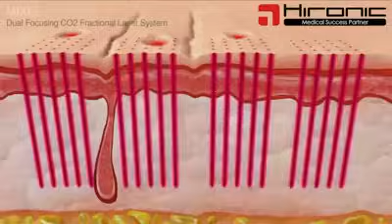HOW'S CO2 LASER WORKS?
laser resurfacing is a method of reducing wrinkles, scars and blemishes. By using a laser to remove the outermost surface of the skin, laser resurfacing offers the skin a chance to regrow into a glowing, unblemished surface. Laser resurfacing also stimulates collagen growth underneath the skin. With increased collagen, wrinkles are filled in, reducing or eliminating their appearance.